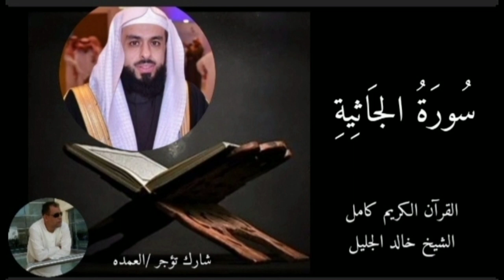سورة الجاثية كاملة الشيخ خالد الجليل